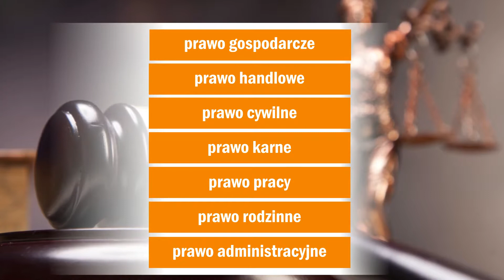Adwokat Anna Kamińska Radca prawny Agnieszka Woźniak Radca prawny Dorota Złotkiewicz-Kidyba Lublin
Jesteśmy doświadczonymi adwokatami i radcami prawnymi prowadzącymi kancelarię w Lublinie. W ramach kompleksowej obsługi prawnej m.in. udzielamy porad prawnych, sporządzamy opinie prawne czy reprezentujemy Klientów przed sądami i organami administracyjnymi. Współpracujemy z podmiotami gospodarczymi i osobami fizycznymi.

Prowadzimy sprawy z zakresu prawa cywilnego, prawa pracy, windykacji należności, prawa gospodarczego, prawa spółek oraz prawa obrotu nieruchomościami. Pomagamy w zakresie transakcji handlowych, rozwiązywania sporów oraz dochodzenia odszkodowań.

Zapewniamy także obronę w sprawach karnych, reprezentację w postępowaniach zabezpieczających i egzekucyjnych oraz prowadzenie spraw dotyczących prawa administracyjnego.